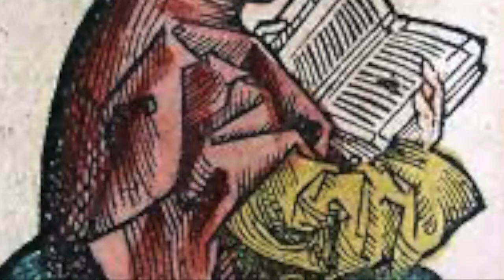SAINT OF THE DAY | Saint Bede the Venerable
May, 25th